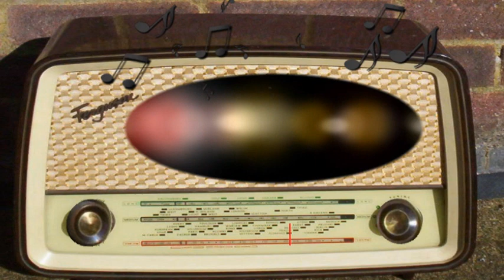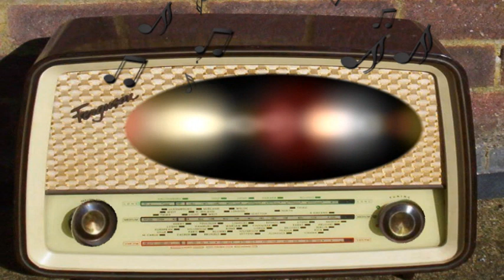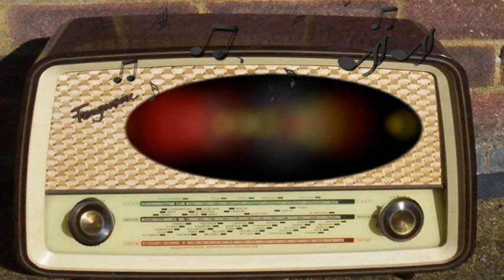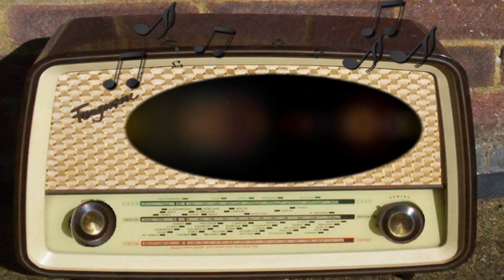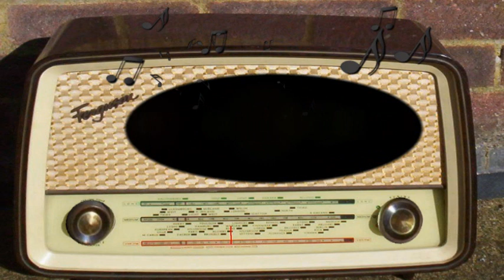Favorite Story: The Copper Penny (June 11th, 1949)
The Copper Penny.